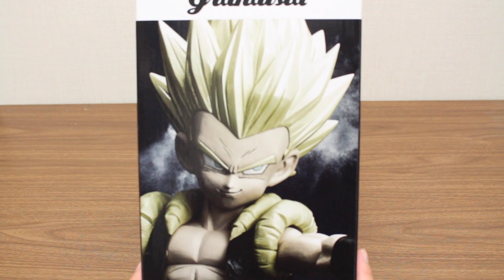DRAGON BALL UNBOXING GOTENKS FIGURE GRANDISTA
This video is 「DRAGON BALL UNBOXING GOTENKS FIGURE GRANDISTA」

ALOHA channel upload stop motion video and unboxing video everyday.
If you like Dragon ball or Naruto or One peice , Avengers , pokemon etc,
you will be able to enjoy my video.

My channel mainly introduces with figures and toys over the age of 15.
For example S.H.Figuarts and Figure rise standard plastic model,
world collectable figure,miniature japanese re-ment etc